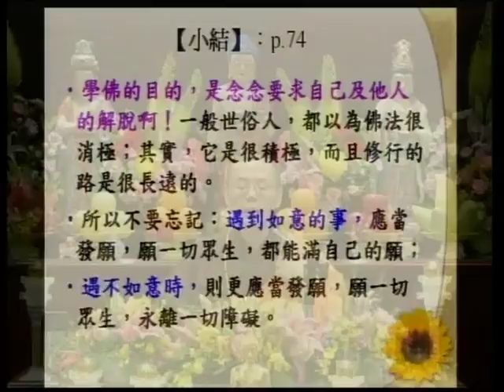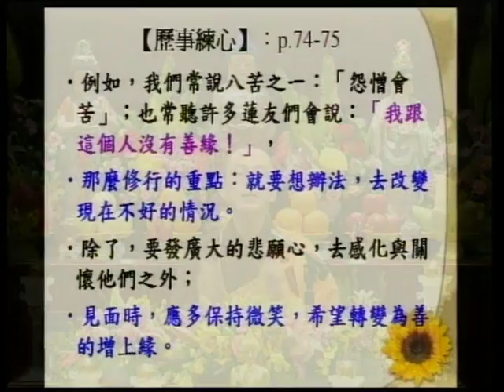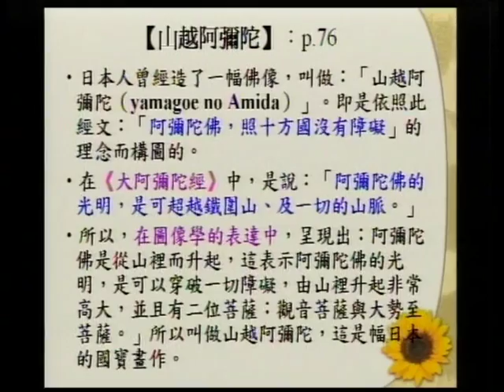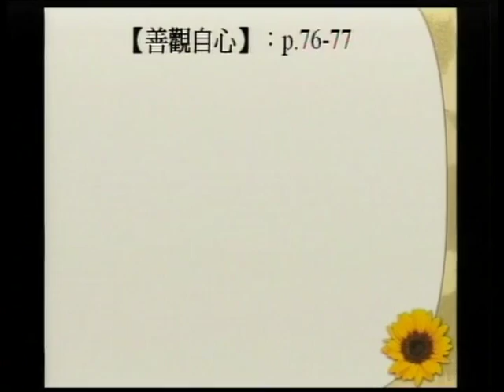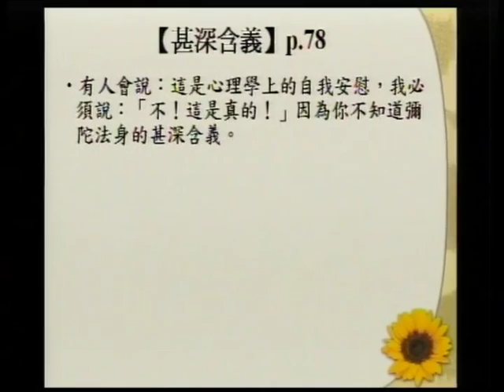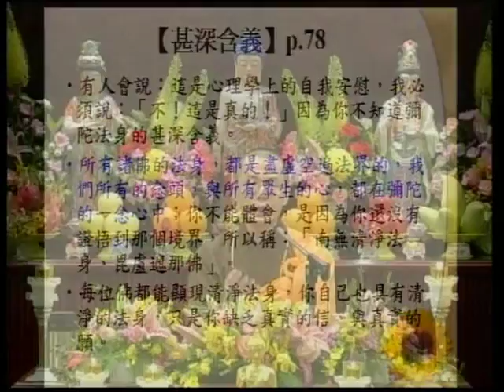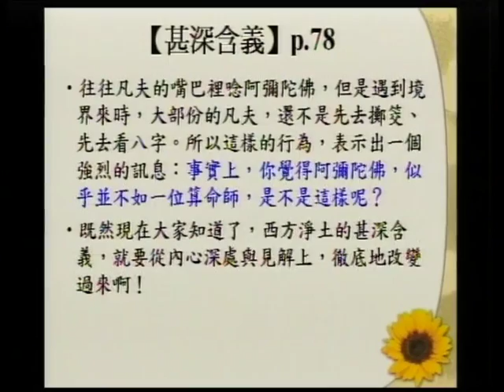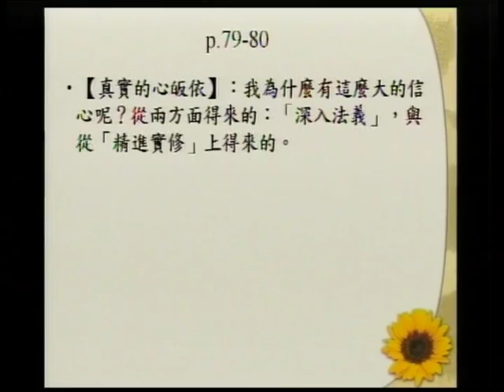SBA06【淨佛國土】阿彌陀佛、四十八大願的簡介：般若、淨土、與願心的結合 (二十六)